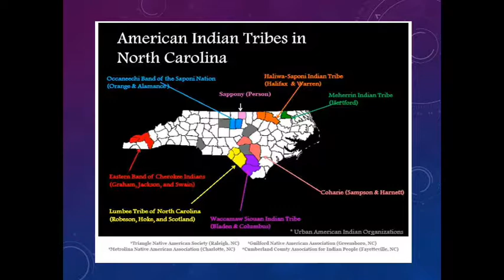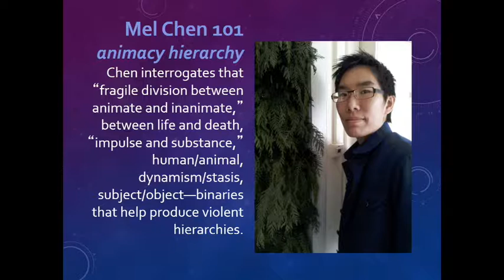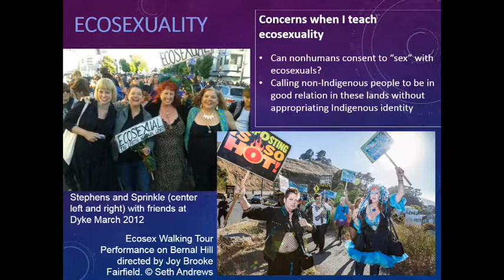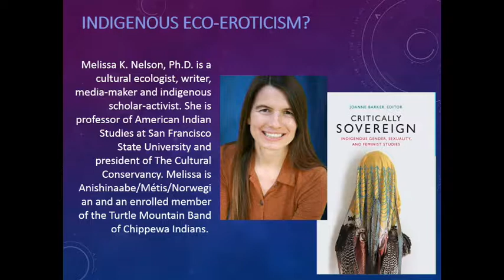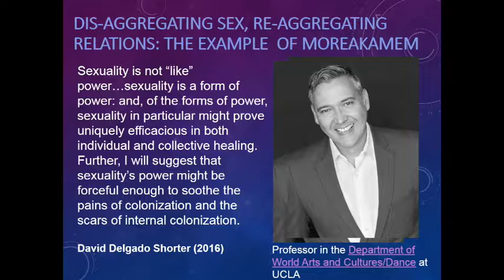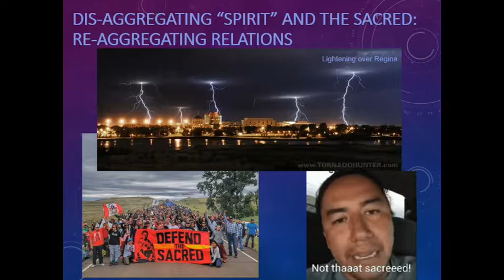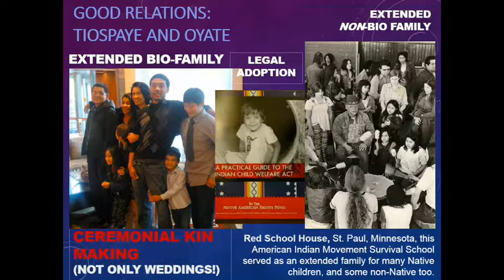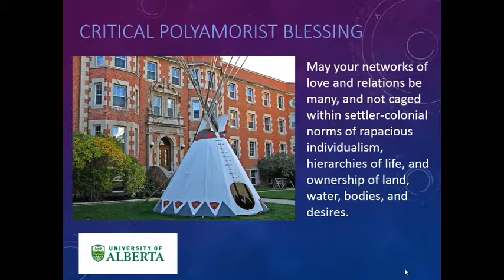Duke 2019 Feminist Theory Workshop: Keynote Speaker - Kim Tallbear